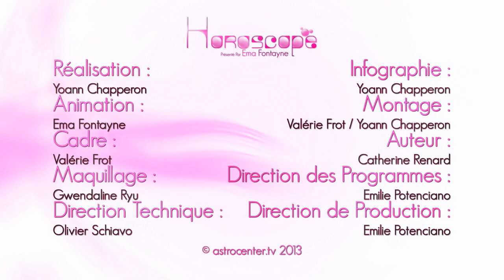Ema Fontayne vous présente votre Horoscope du 18 Novembre 2013